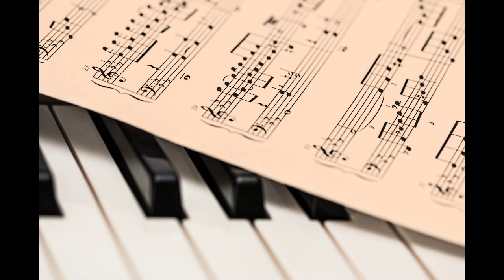Soft Piano Relaxing Music For Deep Focus